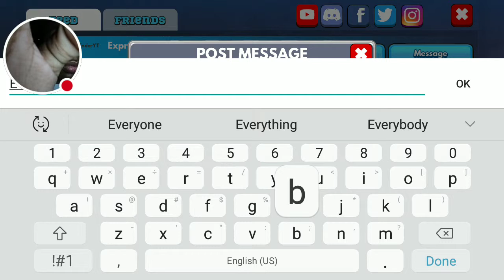3 victorys OMG!!!|Frag